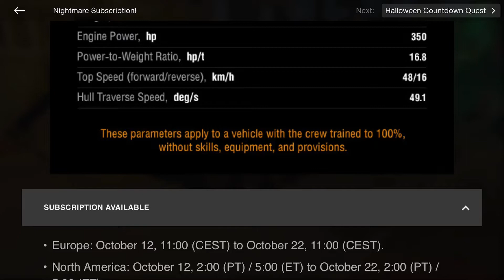Get a Nightmare for FREE!!! - WoT Blitz